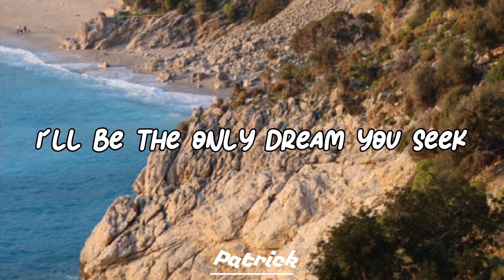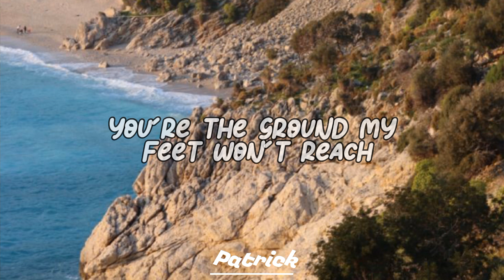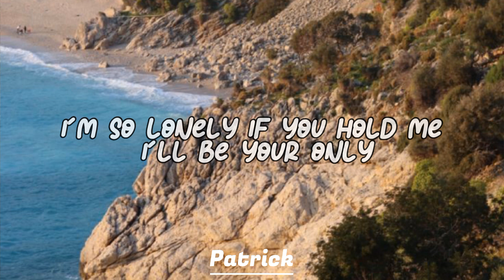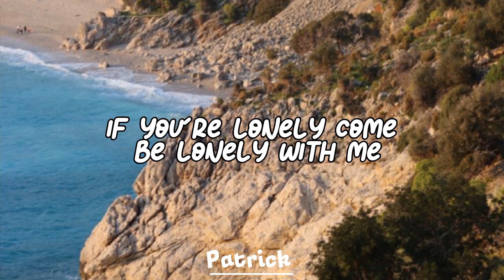Cayote Theory - This side of paradise ( Lyrics )